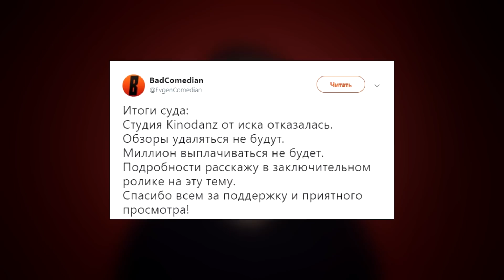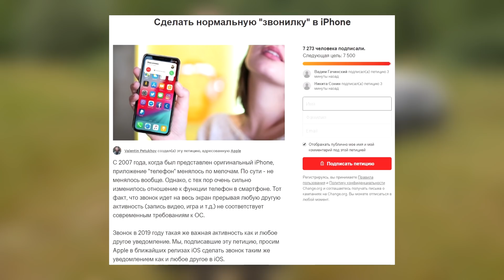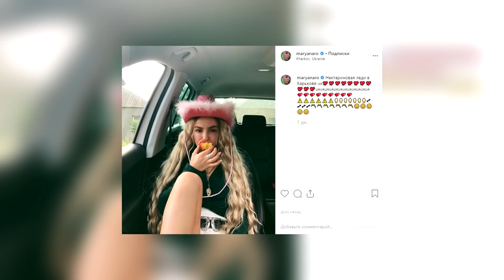Клип Мари Сенн ТОНЕТ В ДИЗЛАЙКАХ | Поперечный ДАЛ ЛЕЩА Урганту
В этом выпуске вы узнаете, что новый клип Мари Сенн - Молоко захейтили, Инстасамку ограбили на миллионы рублей, Иван Ургант получил леща от Дани Поперечного, а Марьяна Ро снимает новый клип.